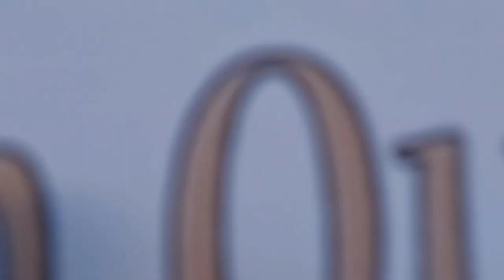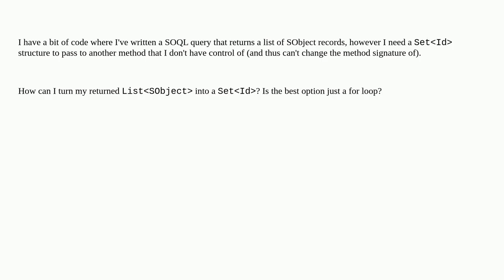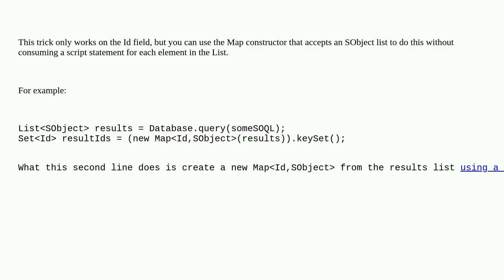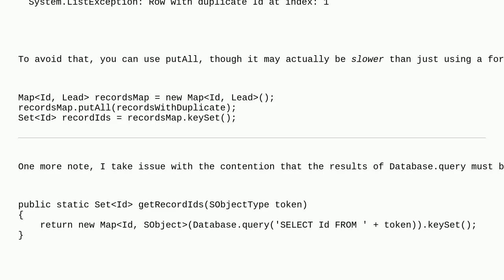Salesforce: How can I efficiently generate a SetId from a ListSObject structure?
How can I efficiently generate a SetId from a ListSObject structure?

A special thanks goes out to the community

  apex